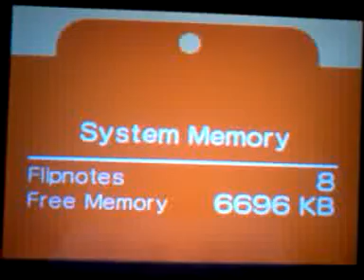Gohan Goes From SSJ to SSJ2-Nintendo Flipnote Vers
This actually took a while to make, so please don't hate. I made this on my DSi XL's Nintendo Flipnote application. This is on 2 of my other channels as well.